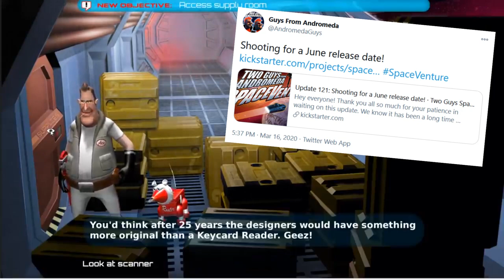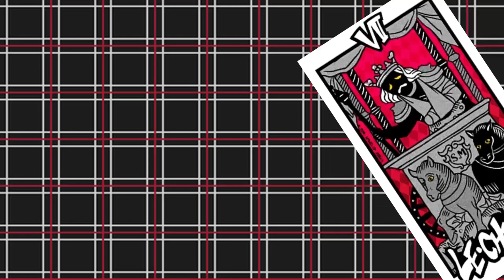My Top 20 Games of 2020 - Strain42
2020 had so many amazing games that why limit myself to a measly top ten? We're doing a full top TWENTY to finally end 2020...plus a few extras on top of that. There really were a LOT of great games.